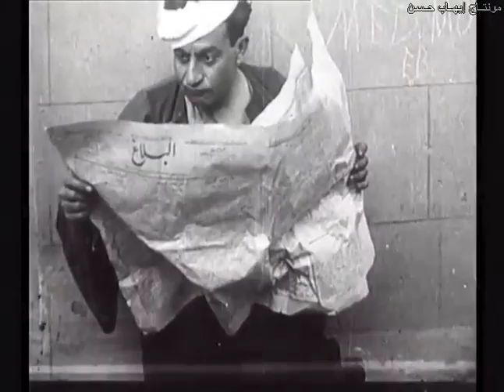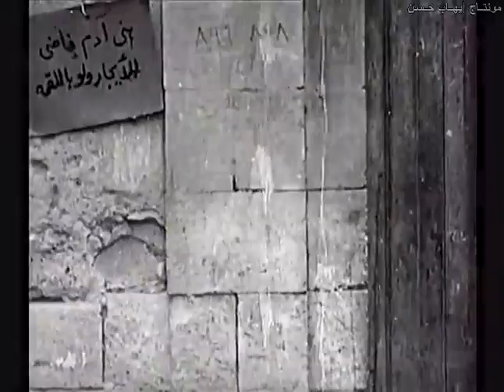أول فيلم مصري صامت 1923 برسوم يبحث عن وظيفة افلام ابيض واسود | أفلام الزمن الجميل | افلام قديمة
كوكتيل أفلام عربي أبيض وأسود وكلاسيكيات الزمن الجميل جميع الأفلام والحصريات من الأفلام القديمة